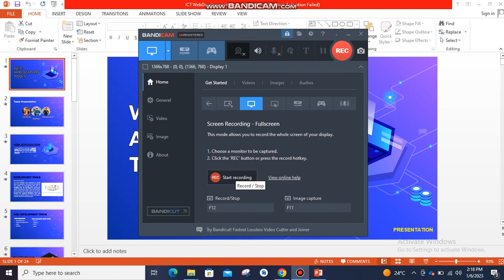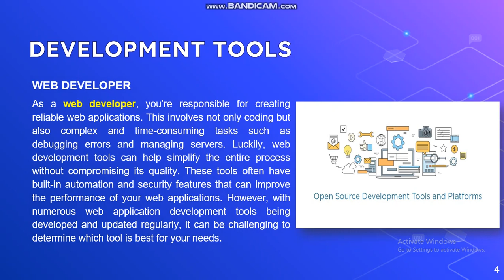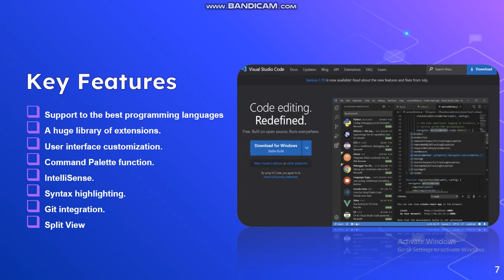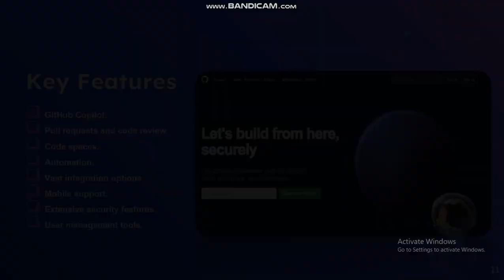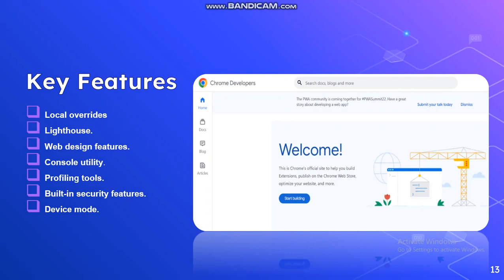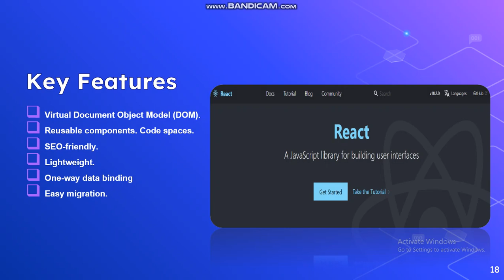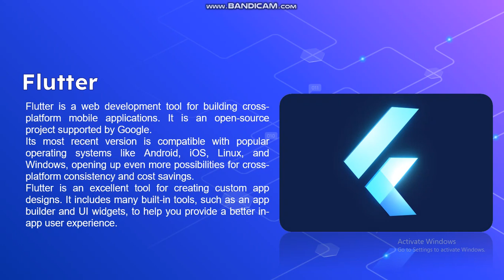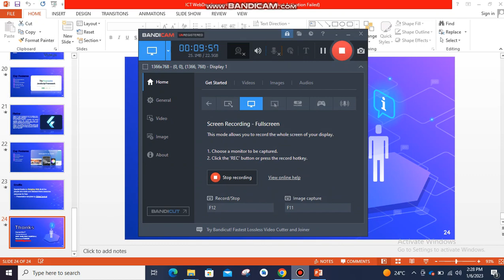Free Online tools to earn money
This video is uploaded for education purpose. In this video many new things are keep in view to elaborate the title in an easy way. Learning with in few mints. You will know about latest technologies such as Free Online tools to earn money